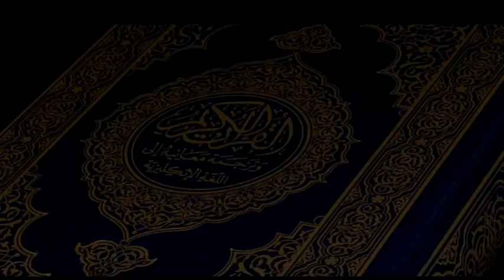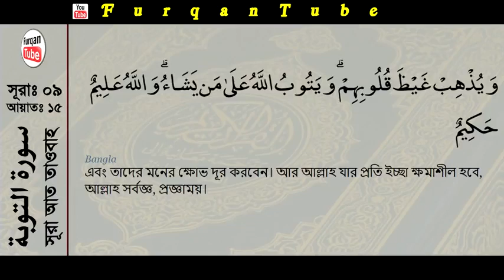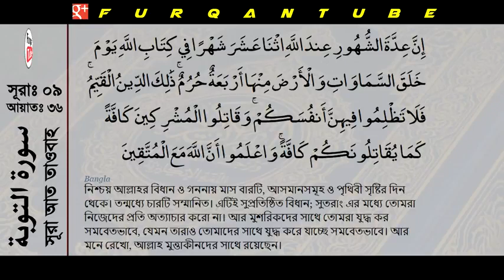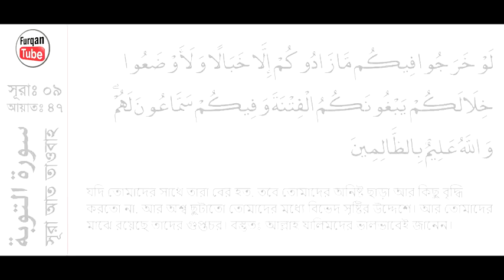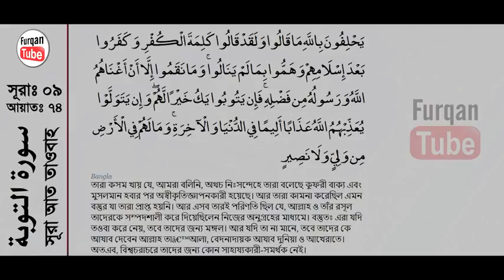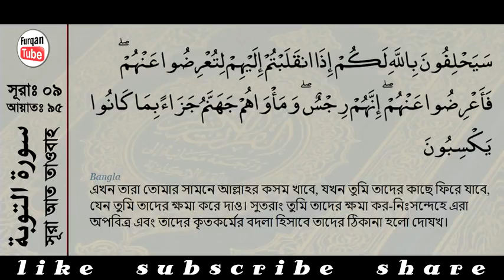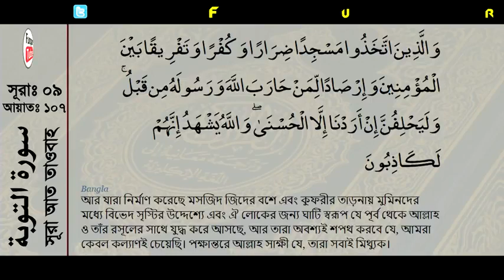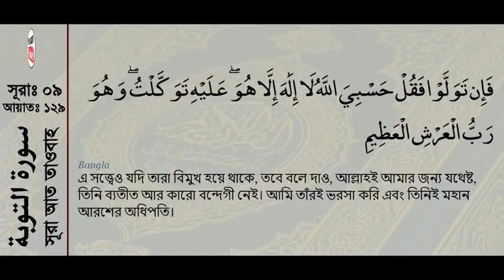( 009 ) সূরা আত তাওবাহ বাংলা অর্থসহ..Surah At Tawbah With Bangla Translation